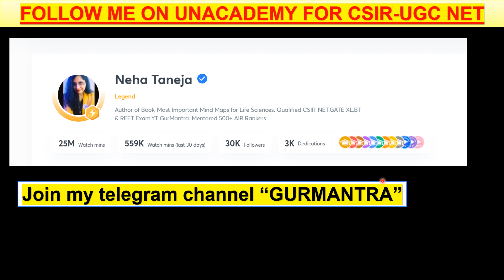UNACADEMY ALL INDIA FREE TEST SERIES | COMPLETE SYLLABUS | HOW TO ENROLL AND WIN VOUCHERS?